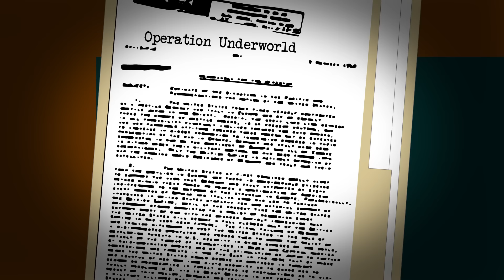How the Mafia and U.S. Military Collaborated in WWII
T-Shirts

See the book collection here:

Amazon USA

Amazon UK

Sources:
Campbell, Rodney. The Luciano Project: The Secret Wartime Collaboration of the Mafia and the U.S. Navy. McGraw-Hill, 1977.
Newark, Timothy. The Mafia at War: Allied Collusion with the Mob. Frontline, 2012.
Pantaleone, Michele. The Mafia and Politics. Chatto & Windus, 1966.
Lupo, Salvatore. History of the Mafia. Columbia University Press, 2009.
Lupo, Salvatore. The Two Mafias: A Transatlantic History, 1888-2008. Palgrave Macmillan, 2015.